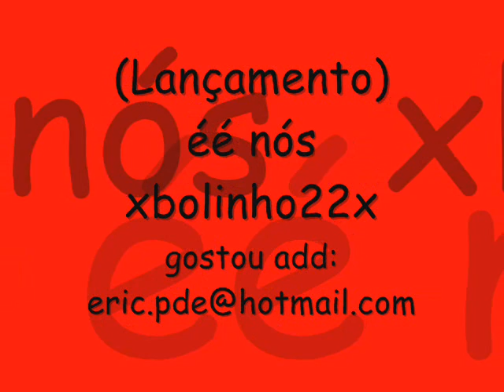Os Hawaianos Ai que Perigo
Ai que Perigo só porque eu meto gostoso as minas quer fuder comigo